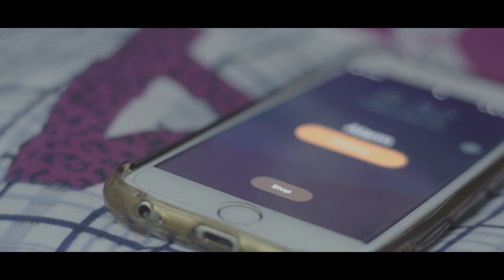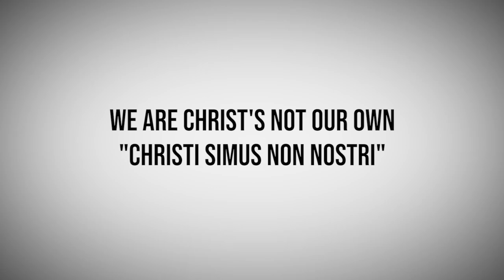BARO (2019)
“Nagbihis na ang realidad, magbubulag-bulagan ka ba o nanaisin mo na lang bumalik sa umpisa“

C Productions presents a short film entitled “BARO” as an entry for the IT Olympiad 2019.

Starring:
Angela Vernice Cancino
Xyruz Carl De Perio

Directed by:
Florence Ebilane

Storyline by:
Florence Ebilane

Cinematography by:
Aaron Jester Garcia
John Vincent Coronel

Film Edited by:
Aaron Jester Garcia
John Vincent Coronel

Official Soundtrack
“Kung Maibabalik ang Oras”
Composer: Kristin Lim
Artist: Kristin Lim